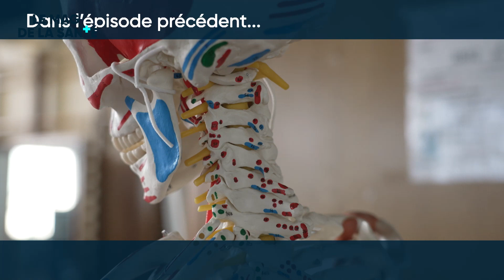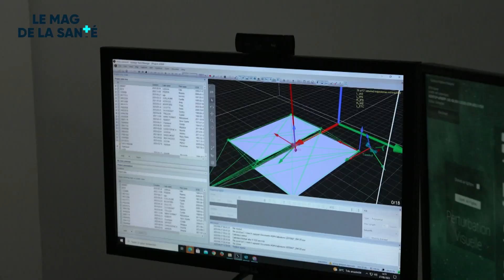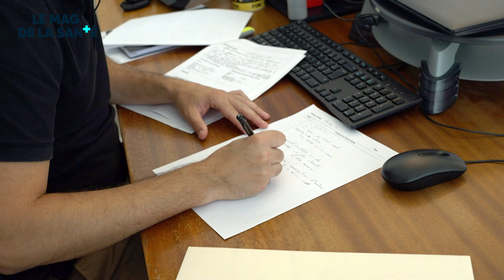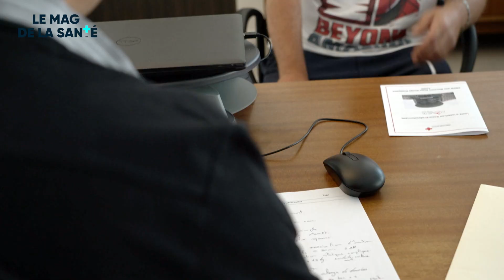Reprendre confiance après un mal de dos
Gestion de la douleur, reprise d’une activité physique et même orientation professionnelle... Au centre des massues à Lyon, les patients souffrant de douleurs lombaires chroniques bénéficient d’une prise en charge complète. L’objectif est qu’ils reprennent confiance en eux.